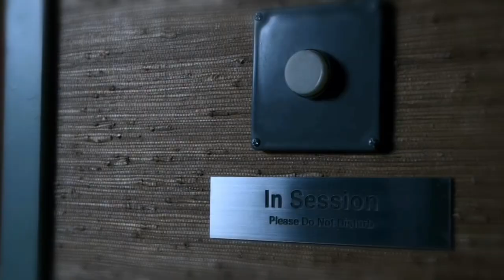Lucifer Temporada 6 Final Explicado Los Nuevos Dioses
Lucifer temporada 6 Final explicado
Lucifer season 6 ending
Netflix

Fraustofilms